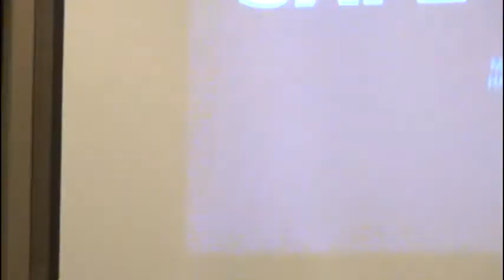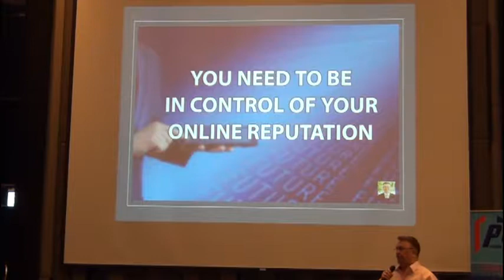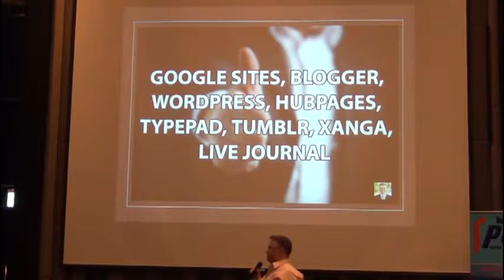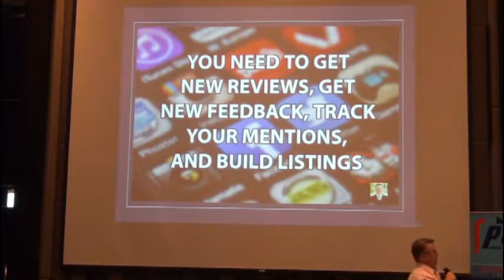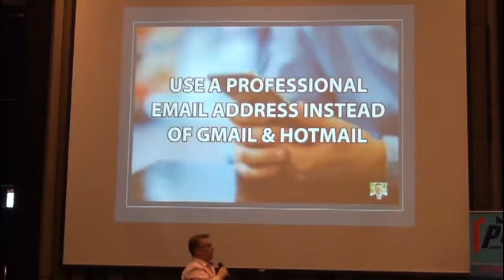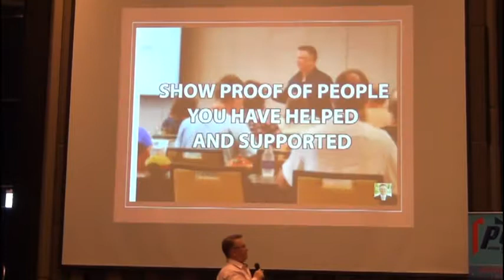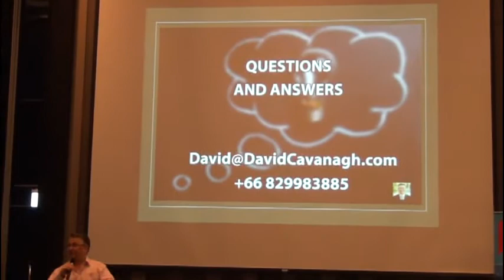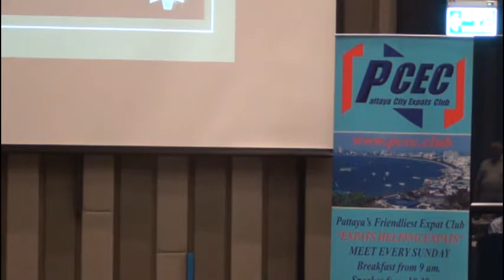PCEC Program April 08 2018 How to protect your reputation online